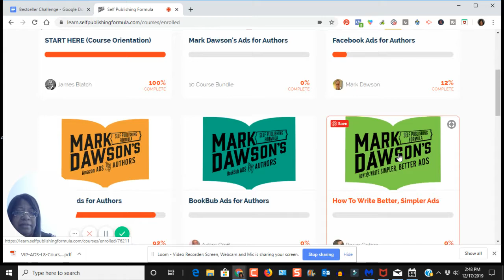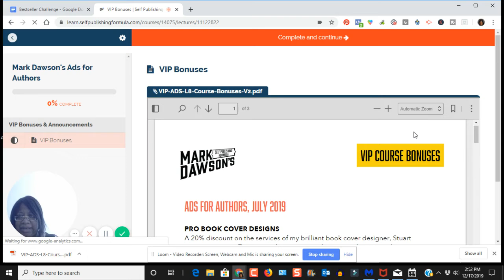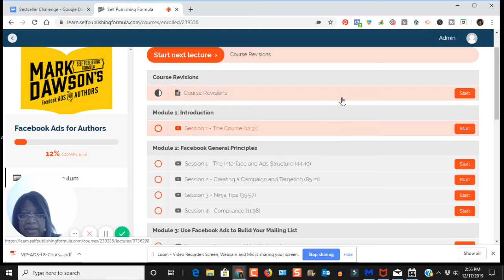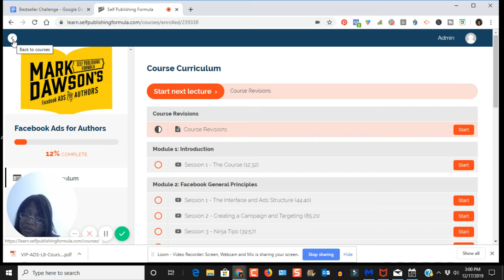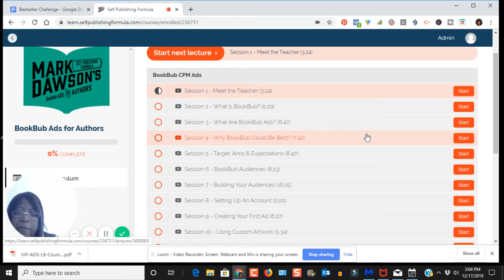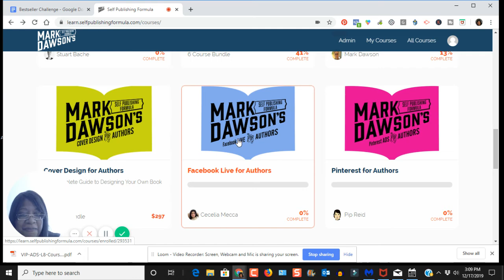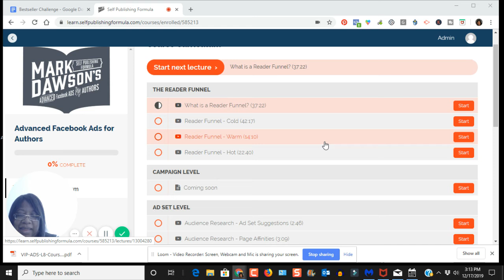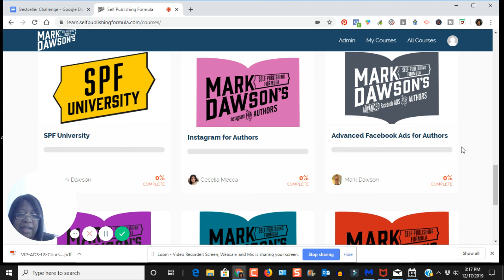Sneak Peek Mark Dawson Ads for Authors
to learn more about Mark Dawson's Ads for authors course.

If you click on one and decide to buy something, I will get a commission at no additional cost to you and you will get a free book coaching session from me as a thank you gift.